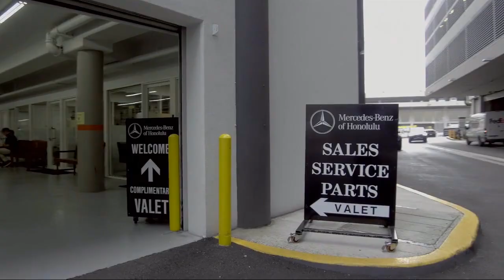2018 Honda Accord Sedan Touring 2.0T Honolulu Ewa Beach Waipahu Mililani Kailua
2018 Honda Accord Sedan Touring 2.0T Stock Number: MO516803 Vin:1HGCV2F96JA022551.